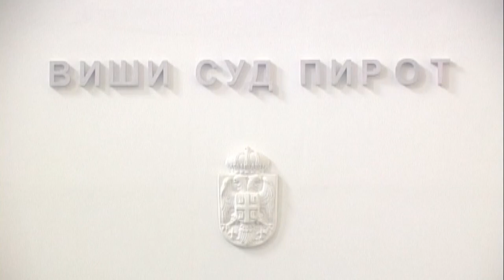FORUM OTVORENA VRATA PRAVOSUĐA U PIROTU